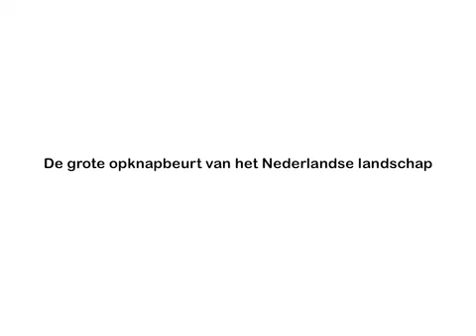Natuurwerkdag 2008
Doe mee met de grote 'opknapbeurt' van het Nederlandse landschap. Voor meer informatie kijk op